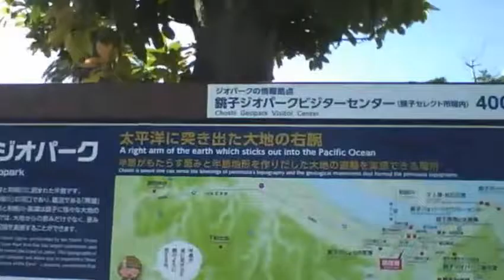太陽ボーボー快晴の日の銚子駅前 Walking around Choshi station 【世界のイケメン】